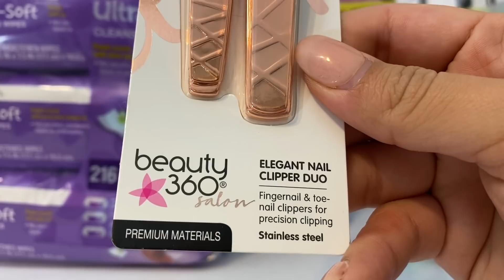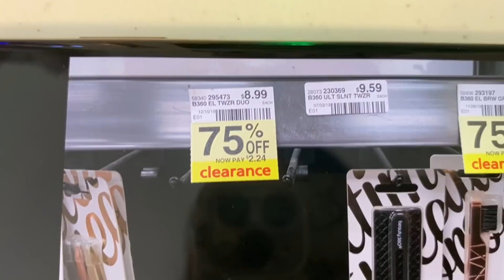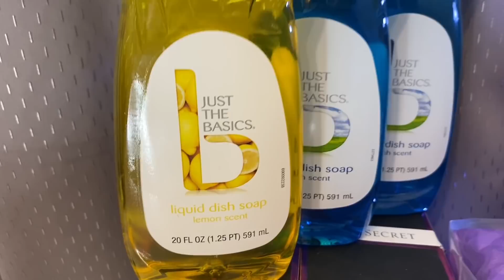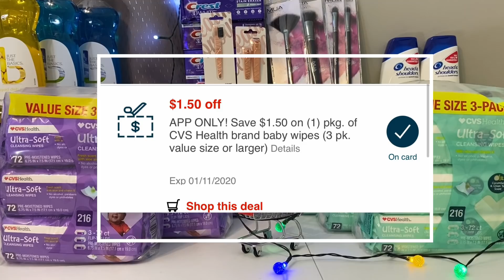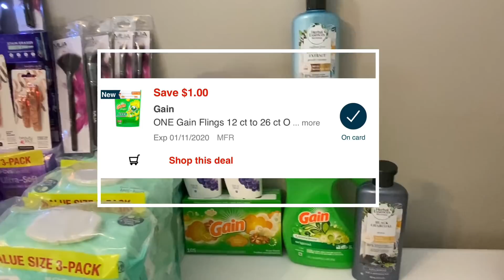CVS *Quien necesita Wipies 👶🏻 ? Súper ofertas para realizar 💰CON SOLO CUPONES DIGITALES 👍🏻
Hola bienvenidos!!!🙋🏻‍♀️💕

Compra y Ahorra con LES

Aquí les dejo mis otro dos Canales 😘

🌺Rakuten has compras en línea la cantidad de $25 recibe $10 usando mi código ➡️ Have you signed up with Rakuten yet? It’s the best site for earning Cash Back. Get a $10 bonus when you sign up with my invite link and spend $25. It’s free!